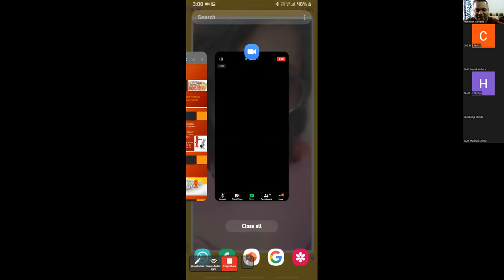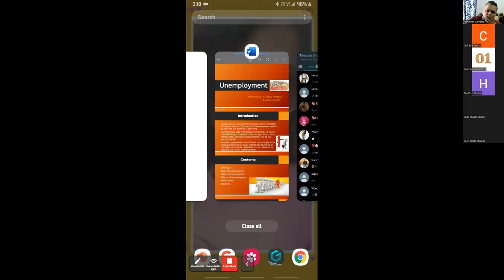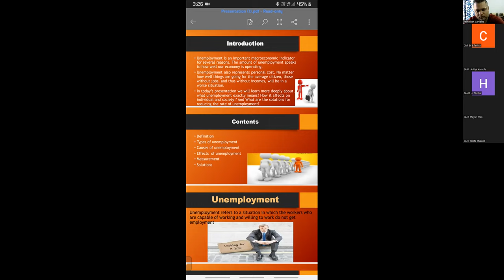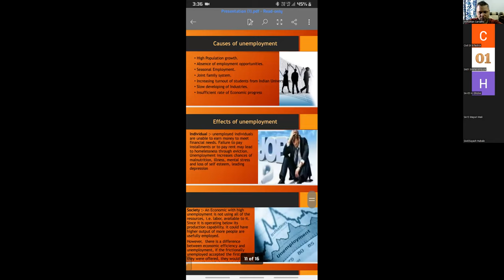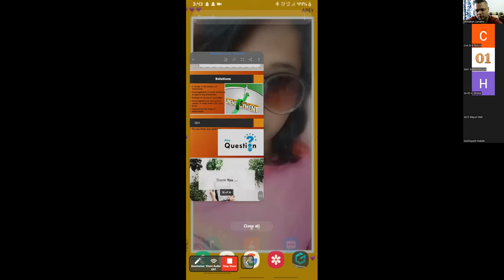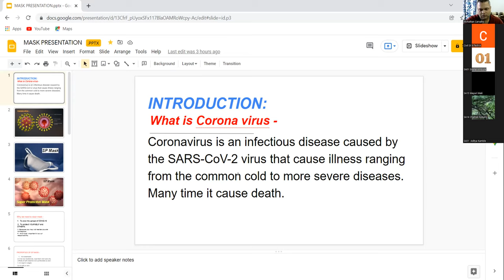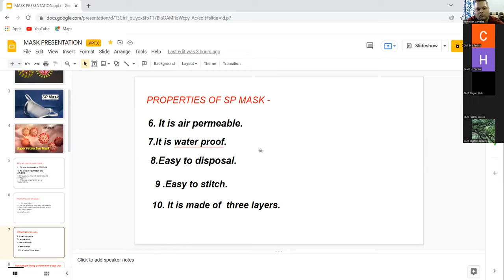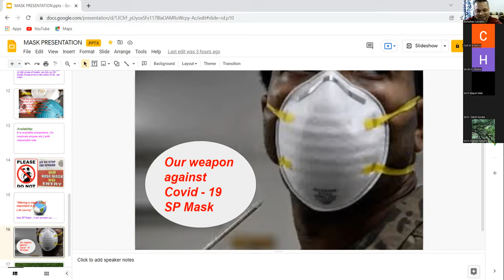TPO CIP Lecture 7